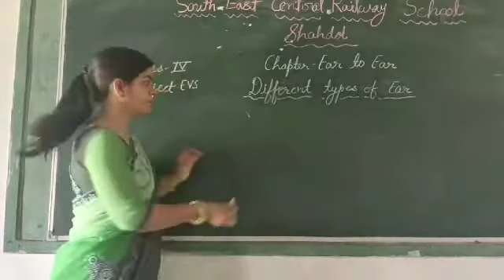NCERT CLASS-4 EVS CHAPTER-2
Different types of Ears